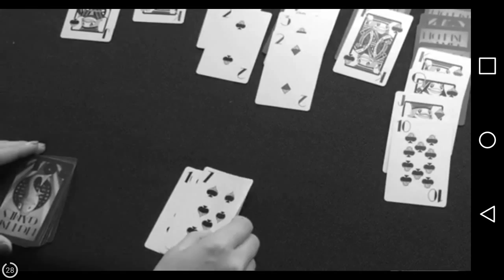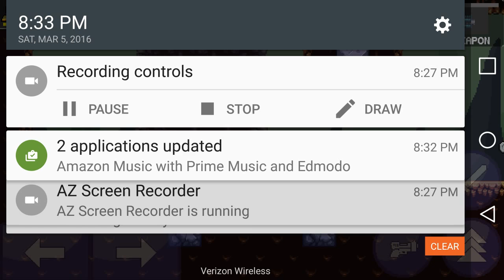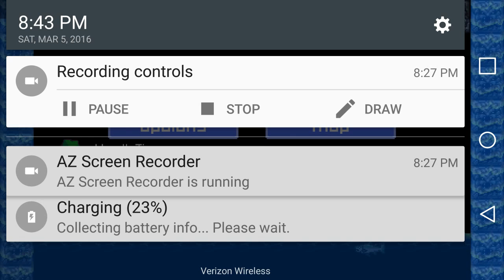Back at it again